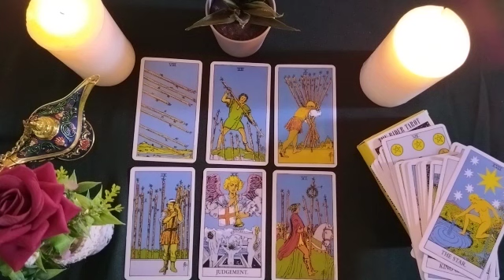LEO🤎THE LOVE OF YOUR LIFE! 💘WHAT ARE YOU FEELING RIGHT NOW⏳WHAT DO YOU WANT TO TELL ME?👫